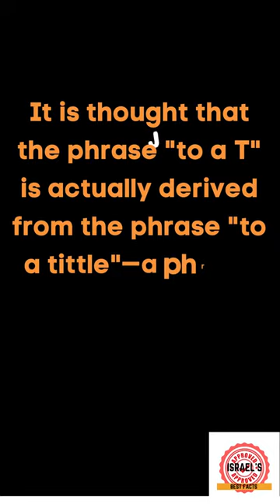INTERESTING RANDOM FACTS!! Part 7